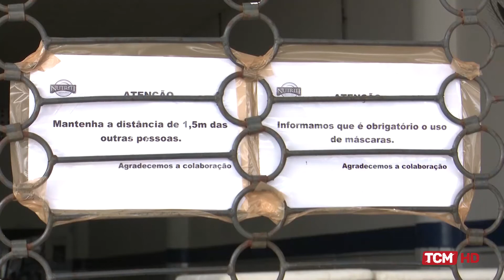Jornal TCM - Restaurantes Populares permanecem fornecendo quentinhas ao público